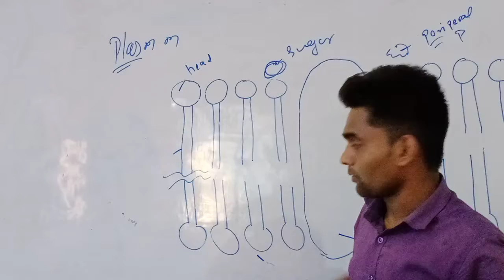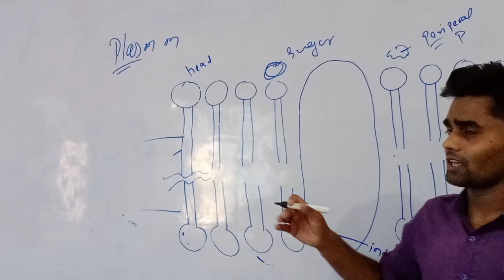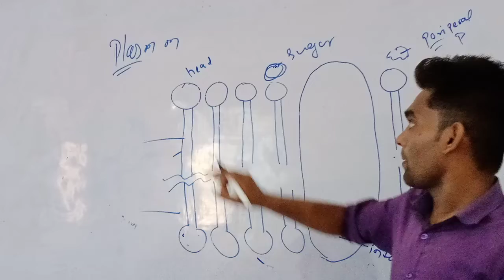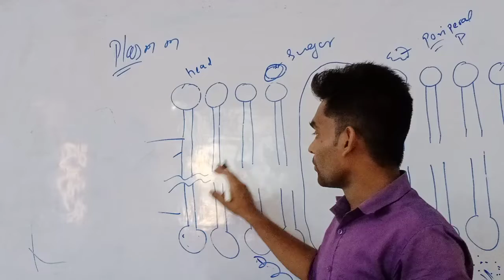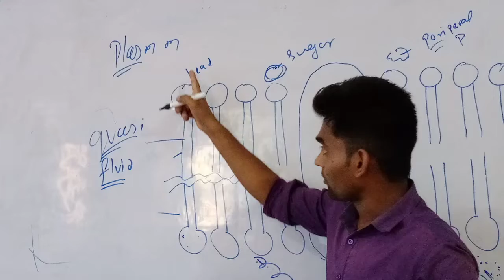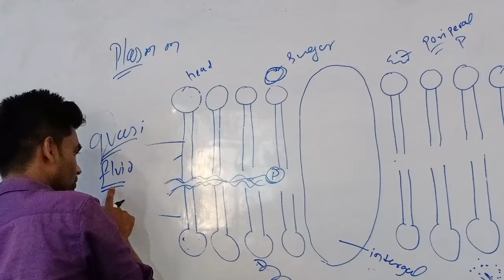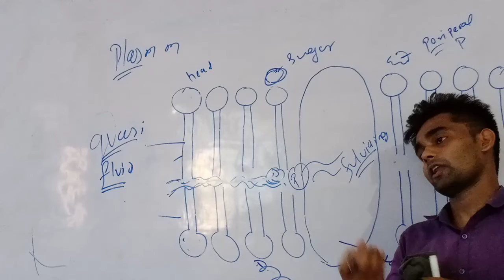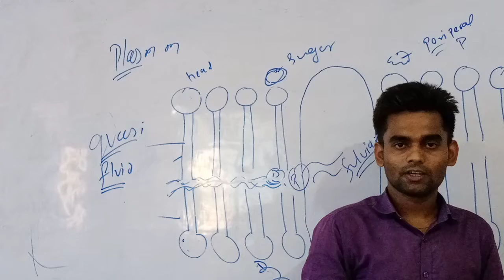Class 11 | BIOLOGY | CELL | FOR NEET By Vikash Sir